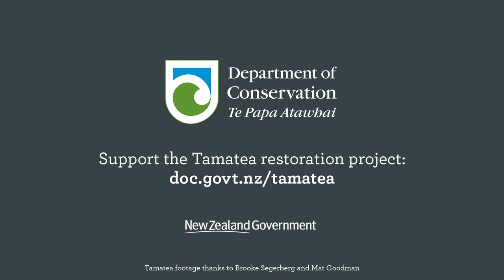Tamatea/Dusky Sound restoration project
Located on the wild and remote Fiordland coast, Tamatea/Dusky Sound is the focus of an exciting and cutting edge project with ambitious goals of eradicating pests, re-introducing native species and restoring the area to one of the most intact ecosystems on Earth.

Volunteers, businesses and community groups are vital to making sure this project is a success.